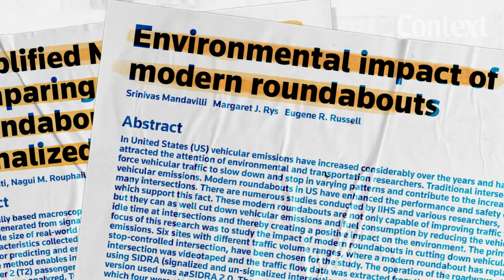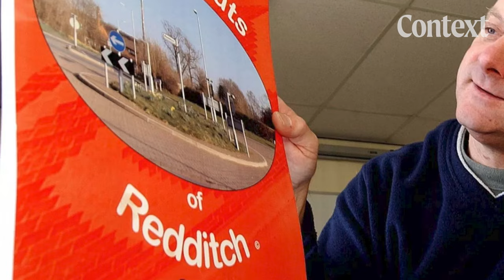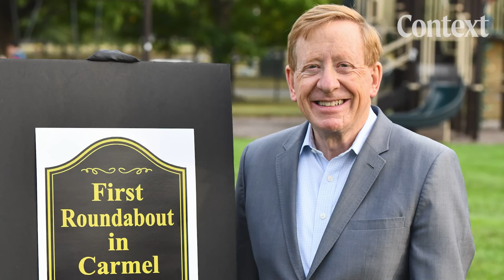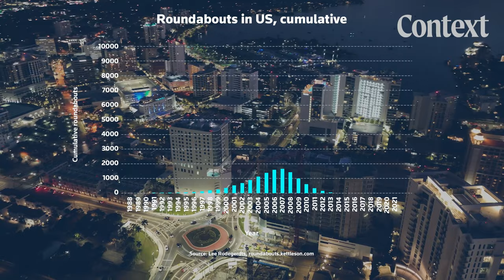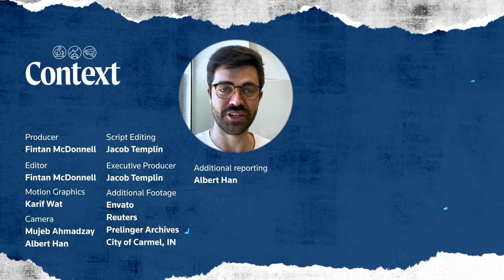Roundabouts are good for the planet. Why don’t we see more in America?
Traffic roundabouts are common in Europe, Australia, and much of the developed world, but less so in the United States.

That’s not good enough for Kevin Beresford, chair of the UK Roundabout Appreciation Society, who says they are safe, cheap to maintain, and can even help save the planet.

And the science backs him up.

Researchers have found that replacing traffic light intersections with roundabouts can reduce polluting emissions by up to 45%.

A few years ago, the U.S. city of Carmel, Indiana, was awarded ‘International Roundabout of the Year’ by Beresford’s group. City officials say they’ve turned nearly all their grey intersections green, and reduced the city’s carbon footprint in the process.

We visited the UK’s oldest roundabout to find out more.